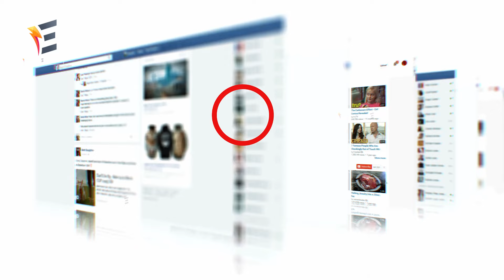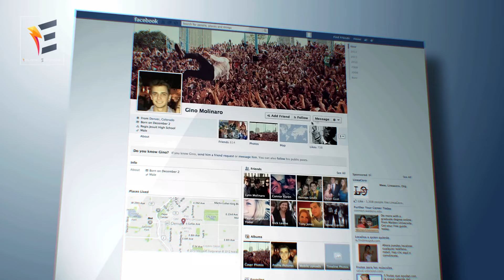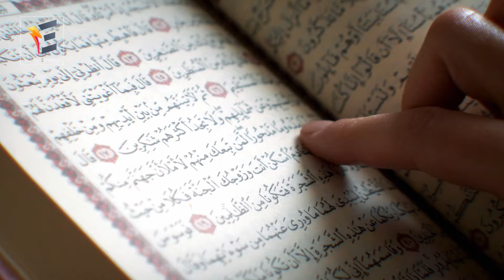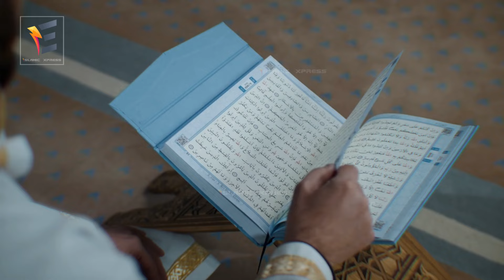মক্কায় কদরের রাতে কাবা শরীফে হঠাৎ নেমে এলো এক ফেরেশতা..আল্লাহর কুদরত | Miracle Angel in Kaaba 2024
কদরের রাতে কাবা শরীফের ছাদে হঠাৎ ফেরেশতা..সরাসরি দেখুন আল্লাহর কুদরত | Miracle angel in Kaaba 2024
You Can Share your Ideas In comment Box.